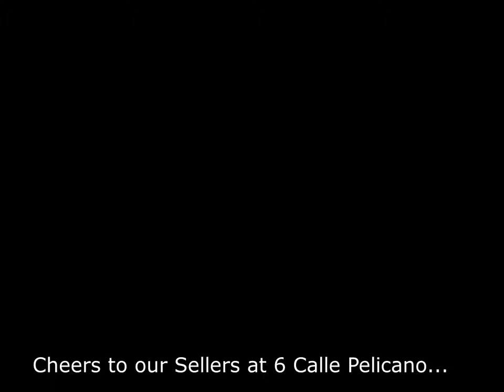Agents Immobilier - Deux brunes en robe noire sautent dans la piscine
Estate agents - Two brunettes in black dresses jump into the pool
Agentes inmobiliario - Dos morenas con vestidos negros saltan a la piscina